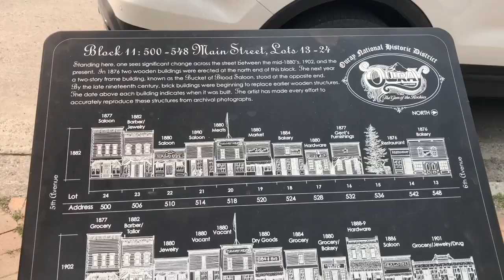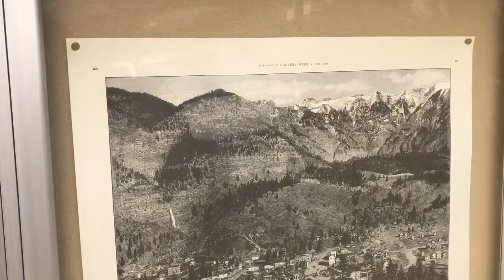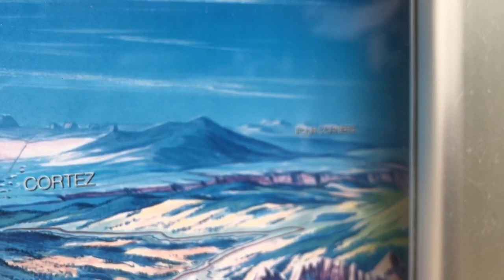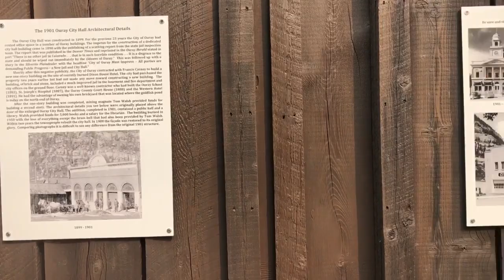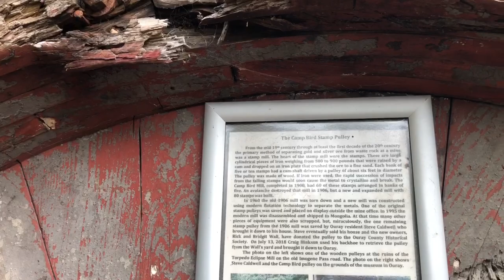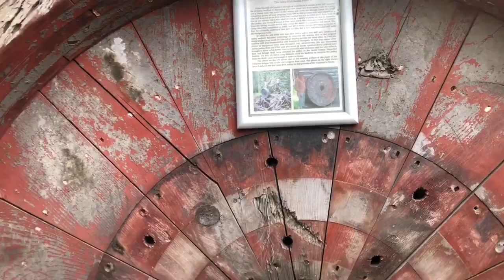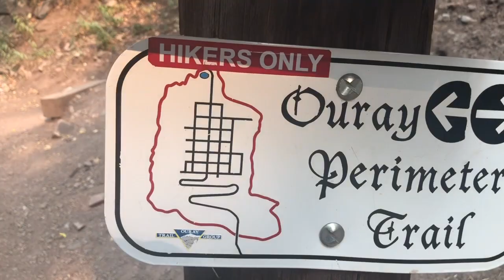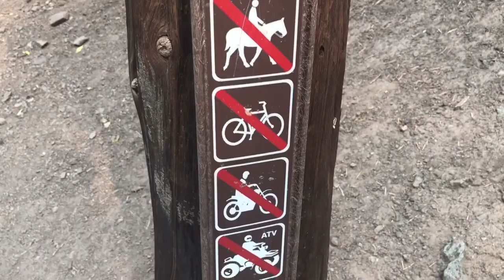Friends leave. Minivan Life-3 weeks in. Ouray, Colorado. Wandering Jimmy. Daily Travel Vlog.